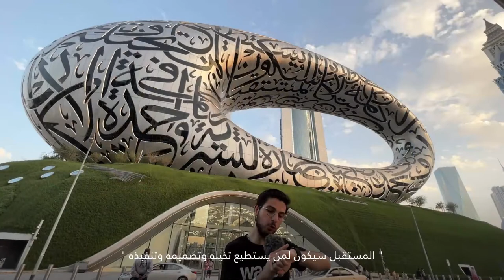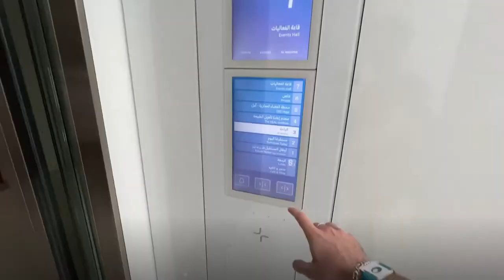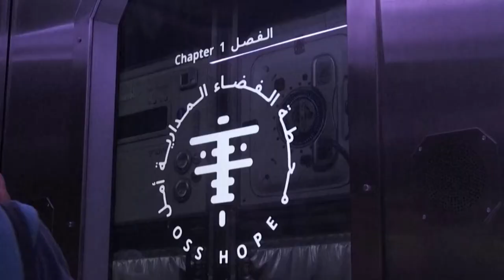رحلةٌ عبر الزمن إلى عام 2071 ، مع عمار في دبي !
لا شك في أنكم رأيتم صور متحف المستقبل في دبي. لكن، هل تعرفون ما الذي تخفيه هذه المعجزة الهندسية من الداخل ؟ ✨ تابعوا مراسلنا عمار لتكتشفوا كل شيء ! ستسافرون معه إلى عام 2071 ! 👇🏼😍
Wada7 Original